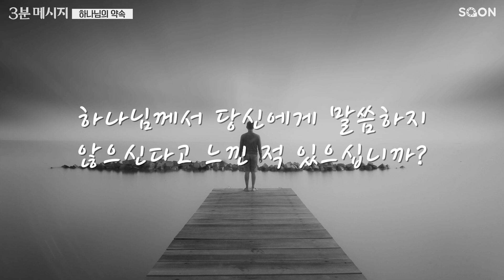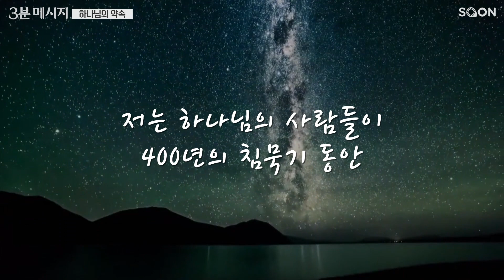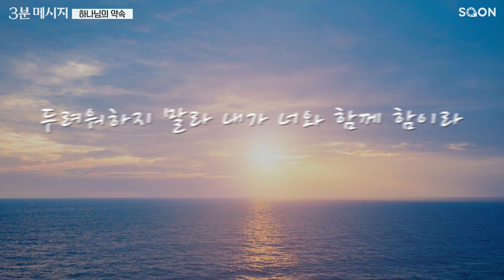하나님의 약속 | 카일 아이들먼 목사 👉 하나님께서 당신에게 침묵한다고 느끼나요? | CGNTV SOON 3분 메시지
하나님이 우리에게 침묵한다고 느낄 때가 있습니다. 신약과 구약 사이에도 400년간 하나님이 침묵하신 공백기가 있습니다. 하지만 침묵 속에도 하나님은 약속을 지키십니다. 그렇기에 우리는 이미 하신 하나님의 말씀을 기억하며 침묵의 시기를 보낼 것입니다.
[SOON]채널과 함께해요!